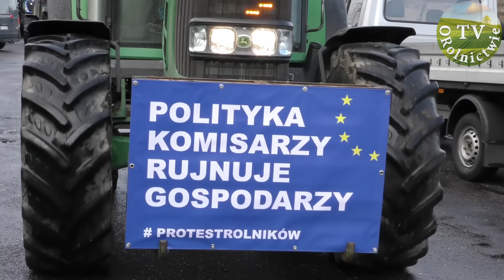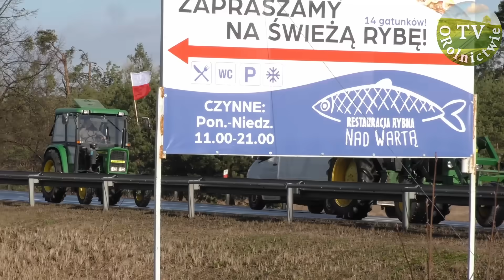Rolnicy mają dość. Zjednoczyli się i wyjechali na drogi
Rolnicy wyjechali na drogi w prawie 200 lokalizacjach na terenie całego kraju dołączając do ogólnoeuropejskich protestów.

Około 100 ciągników i kilkuset rolników zgromadził protest w Nowym Mieście nad Wartą (woj. wielkopolskie).  Jakie są ich postulaty? Jak wygląda obecna sytuacja gospodarstw rolnych? O to zapytaliśmy uczestników wydarzenia.